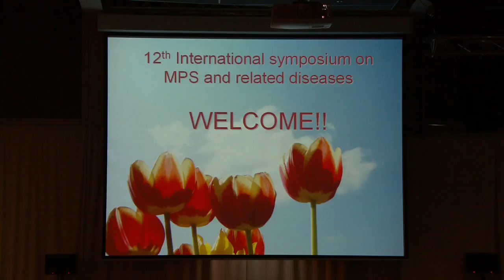12th international symposium on MPS and related diseases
Impression of the conference held from 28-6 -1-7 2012 in The Netherlands